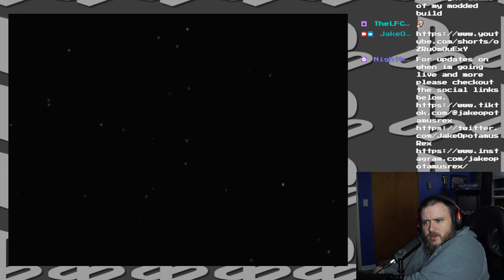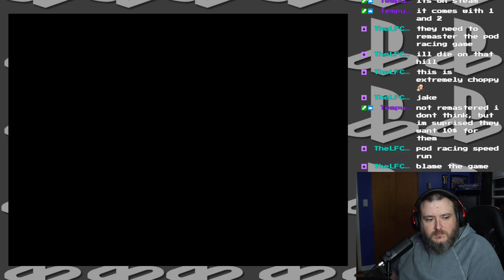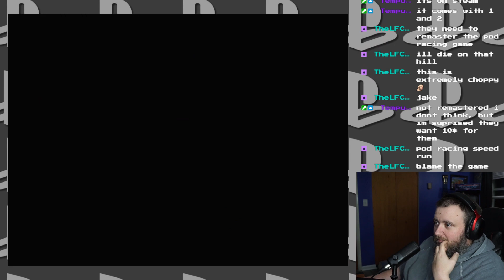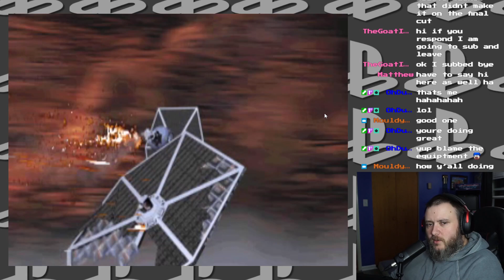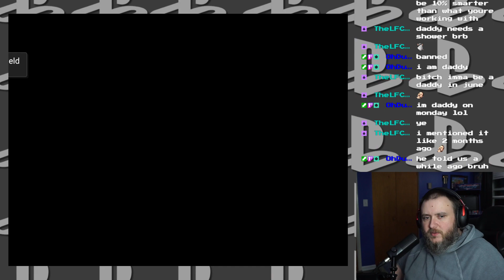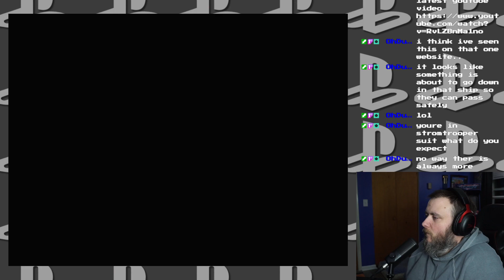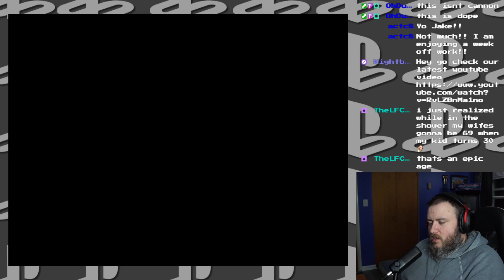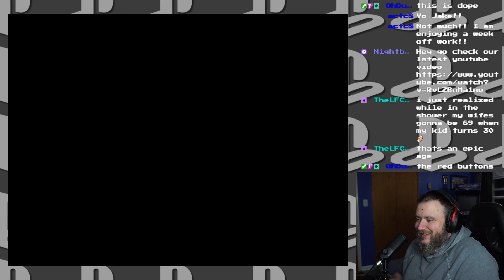Star Wars: Rebel Assault II: The Hidden Empire - Full Game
Star Wars: Rebel Assault II: The Hidden Empire is a 1995 video game developed by LucasArts. It is the sequel to Star Wars: Rebel Assault, set in the Star Wars expanded universe. It is played as a rail shooter; the player proceeds down predetermined paths, but has the ability to control aiming, shooting, and dodging. The player character, Rookie One, pilots ships such as a YT-1300 Corellian Transport, a B-wing, and a Y-wing, and encounters new enemy ships, including TIE Interceptors. They uncover, and eventually disable production of, a new TIE variant known as the TIE Phantom, which has the ability to cloak.